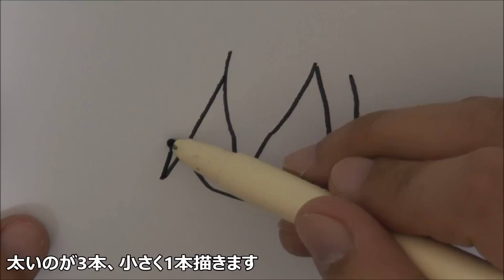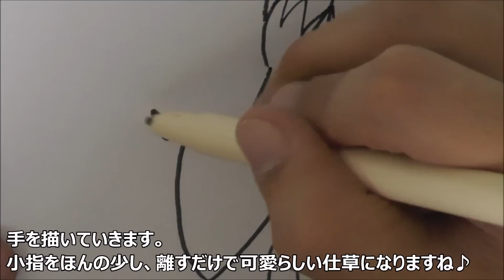妖怪ウォッチ ふぶき姫の書き方 妖怪ウォッチの絵やイラストの描き方 how to draw yo kai watch 요괴워치 그리는 방법 妖怪手表 如何画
妖怪ウォッチの絵やイラストの描き方 how to draw yo kai watch 요괴워치 그리는 방법 妖怪手表 如何画

妖怪ウォッチ2 元祖/本家/真打
妖怪ウォッチバスターズ 赤猫団/白犬団
妖怪ウォッチぷにぷに Wibble Wobble

から人気妖怪を簡単に描くコツを解説しています。
下書き不要！消しゴム不要！ペンだけでOKです！

第128弾は【ふぶき姫】です！
色違いで【百鬼姫】にもなります！

★★海外のおススメ 妖怪ウォッチの描き方 動画★★

・ToyFamily 토이패밀리
【요괴워치 지바냥 손그림 그리기. 그리는방법 妖怪 ウォッチ how to draw 색연필 사인펜 액체괴물 미니어쳐 터닝메카드 】

他の妖怪も…
【妖怪ウォッチの書き方 妖怪ウォッチの絵やイラストの描き方　how to draw yo kai watch 요괴워치 그리는 방법 妖怪手表 如何画】シリーズをアップしてます♪

YOUTUBEのトップページに
"なゆちゃんねる"の動画が出てくるよ！

または…
⇒動画内【右下にあるアイコン】をクリックしてね！

To the top page of YOUTUBE
Videos of "Nayu channel" comes out!

Or ...
⇒ I click the【icon in the lower-right corner】in a moving!